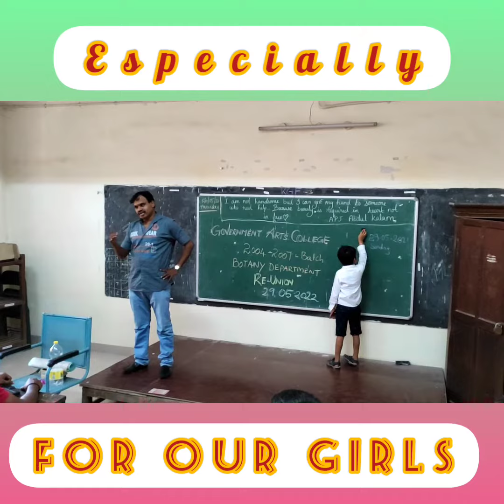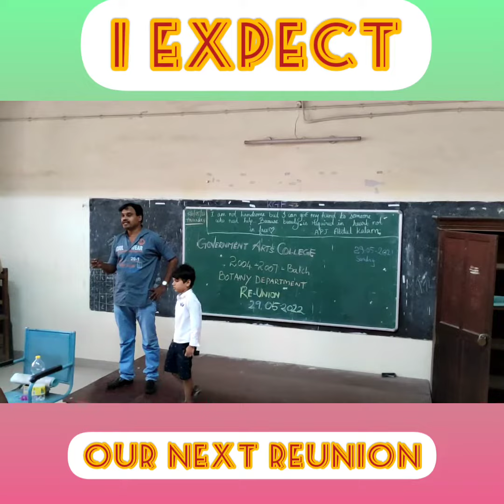30 May 2022